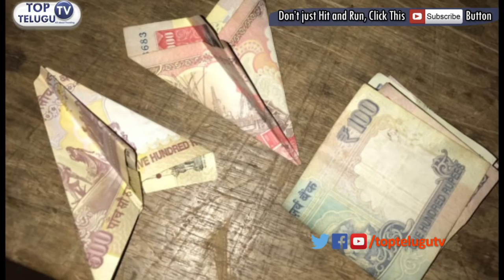car us universities documentary